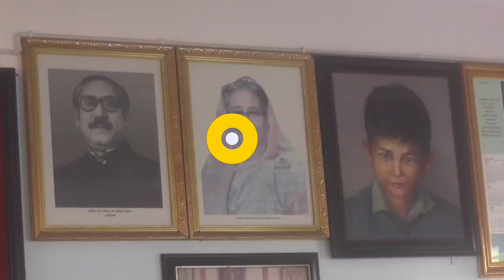শেখ হাসিনাকে দেশে ফিরিয়ে আনতে আগামীকাল কোটালীপাড়ায় জনতার শপথ | Global TV News